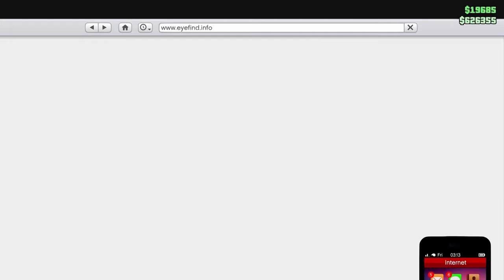DONT STEAL FROM JAMES BOND | A Day In GTA | Part 4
My cousin got me a job stealing cars to sell them making big money, But we pay the price of Injustice. We get hunted down by unknown entities.